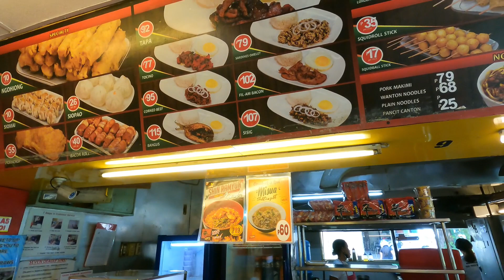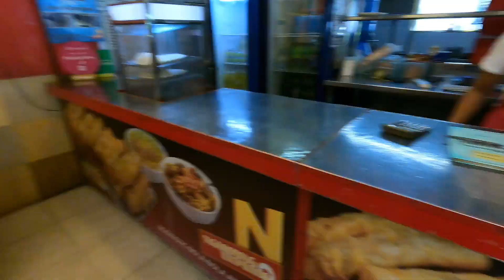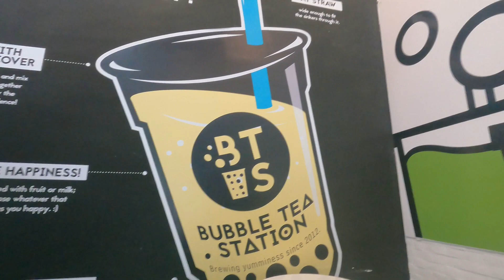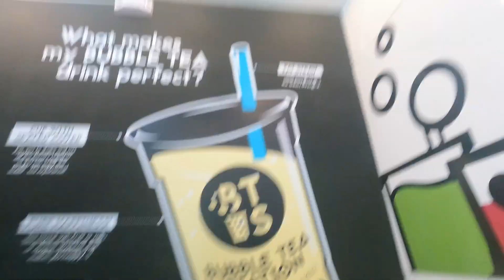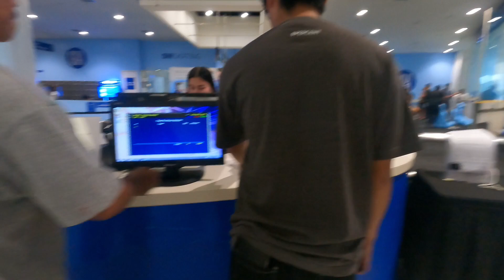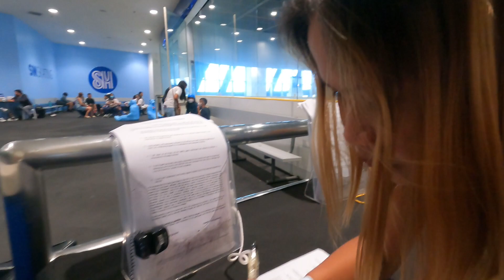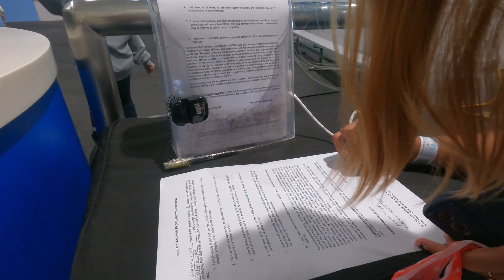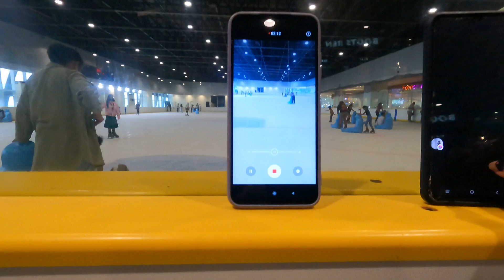Ice skating at Sm Seaside Cebu ,Food our hotel & IT park fun day with Nicole